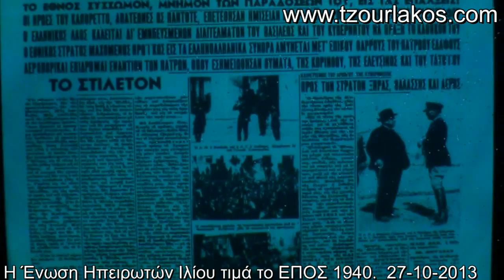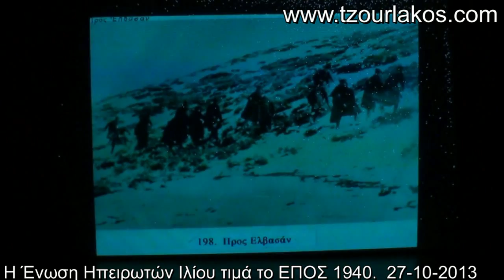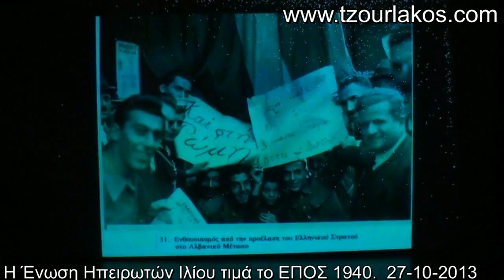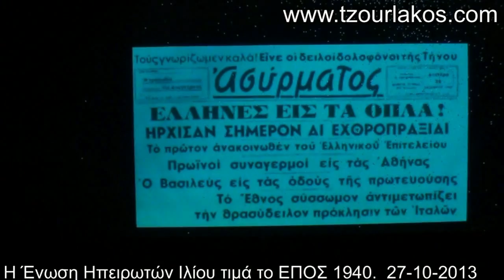Ένωση Ηπειρωτών Ιλίου. ΕΠΟΣ 1940.Μουσικο-Χορευτικό δρώμενο.27-10-2013